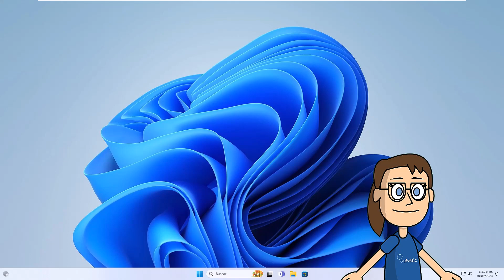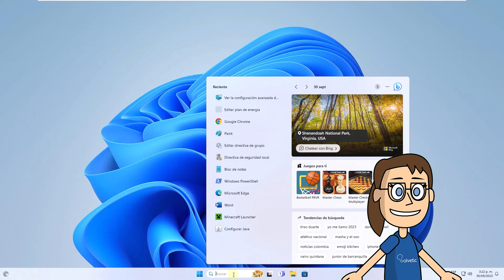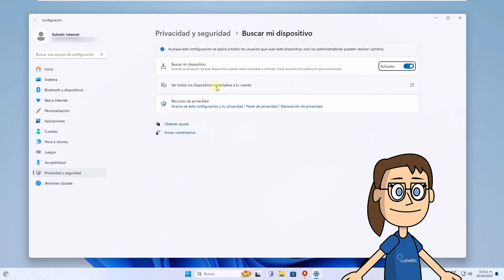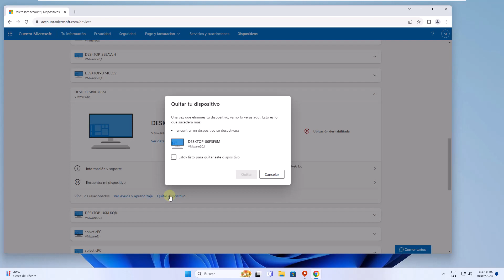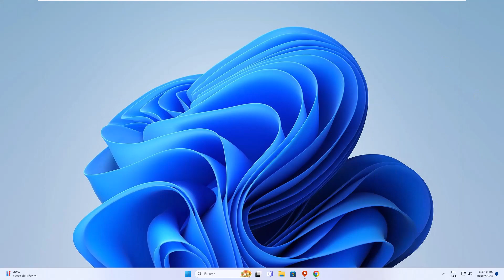Cómo Encontrar Mi Dispositivo Windows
¿Necesitas encontrar mi dispositivo Windows 11? Pues este vídeo te mostrará qué necesitas activar para poder encontrar mi dispositivo Windows 11 cuando se pierde y ubicarlo según la localización. De esta forma ya sabremos cómo como encontrar mi PC perdido cuando no conseguimos encontrarlo.